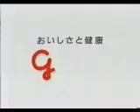グリコのＣＭ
常盤貴子さん、椎名桔平さんが出演しているＣＭです。♪ウルフルズ「かわいいひと」